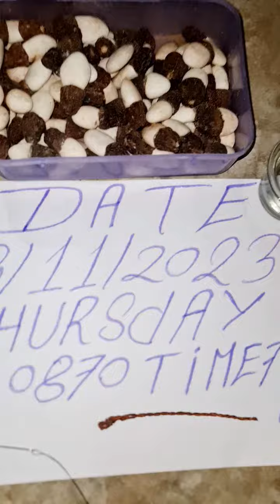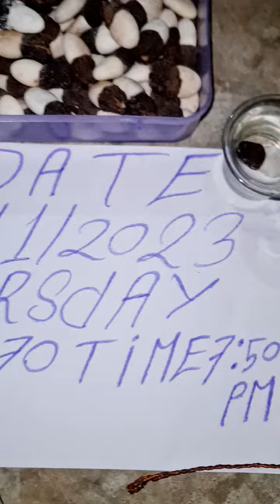TELLA JEEDI GINJALU 9850478643